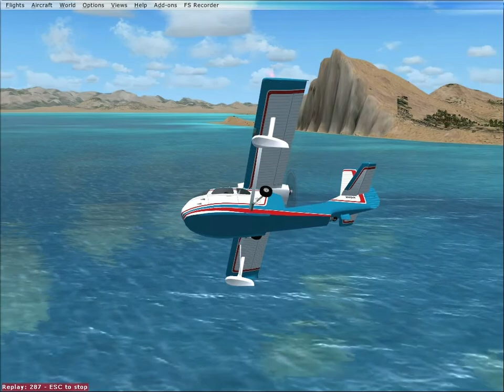Republic Seabee Guaymas Mexico tour flight FSX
Take-off from Gen, Jose Ma Yanez Intl. airport, low altitude tour of Guaymas coastline, water landing and taxi to land in 1945 Republic Seabee amphibian aircraft. FSX